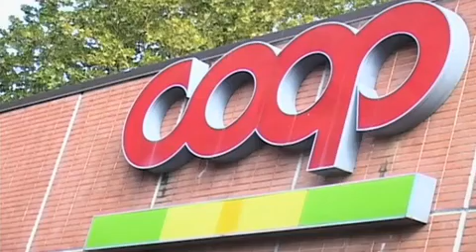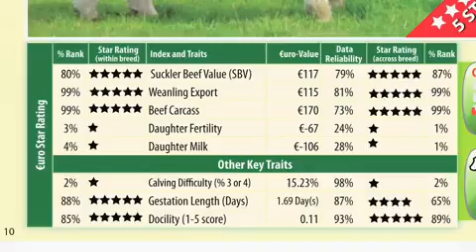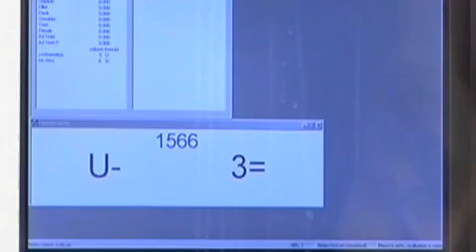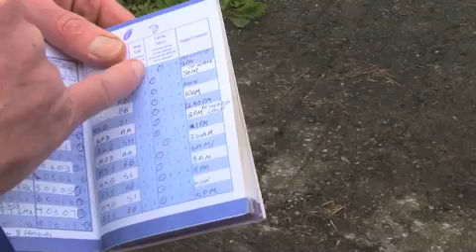AI - Progressive Genetics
Artificial Insemination at Progressive Genetics